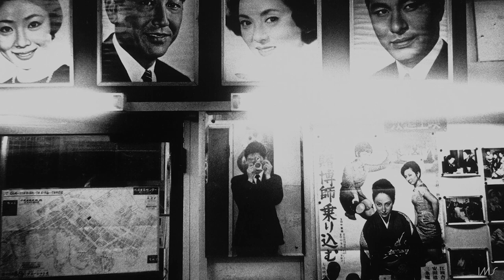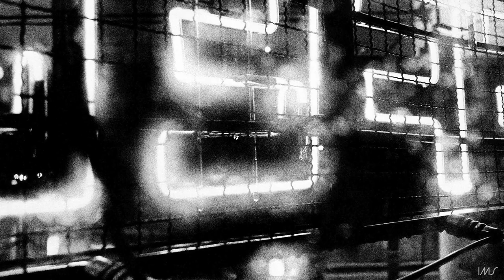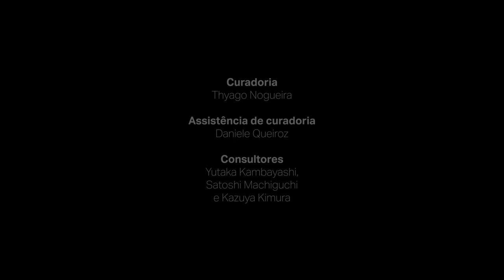"Daido Moriyama: uma retrospectiva", por Thyago Nogueira | IMS Paulista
Thyago Nogueira, coordenador de Fotografia Contemporânea do IMS e curador da exposição "Daido Moriyama: uma retrospectiva", apresenta o trabalho de um dos artistas mais prolíficos, originais e influentes da fotografia internacional.